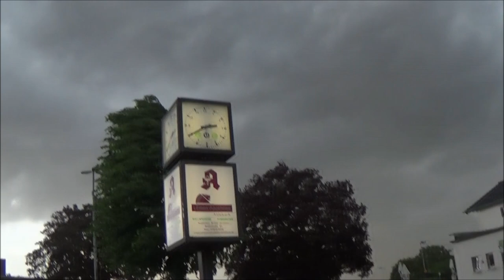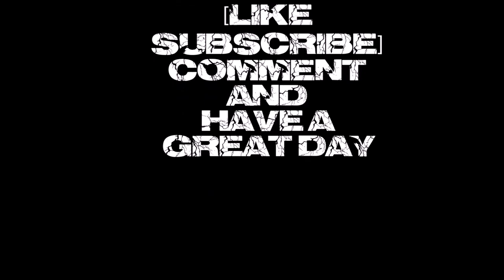UNWETTER [ KERKEN ] [ 19.05.22 ] Shelfcloud, Böen Korekte Version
Am 19.05.22 kam es im Verlauf einer sehr Schwülen Periode zu diesem hier Aufgezeichneten Beobachtungen! Viel Spaß beim Gucken und ich freue mich immer über euer Feedback!

LG
StormFox